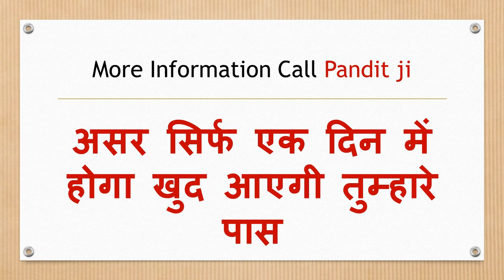पानी से शादीशुदा स्त्री का वशीकरण पानी पीला दो हमेशा के लिए वशीकरण हो जायेगा